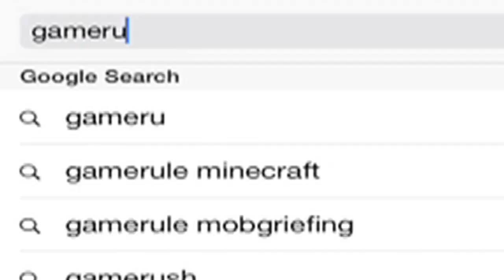The Evil Within - Strategy Guide for Drop It Like It's Hot Achievement / Trophy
Want to learn more The Evil Within tips and tricks? Come check out and watch all our tips videos!

Hey everyone how’s it going, welcome to GamerU tips, tricks and tutorial videos. In this video I’ll show you an easy way to get the drop it like it’s hot achievement/trophy in The Evil Within. This challenge calls for lighting three alive enemies on fire at with the drop of one match. This can be a little tricky, but there’s one area in the game that makes this pretty easy to obtain. In chapter 12 when you’re returning to the school bus there will be a huge crowd of enemies making their way towards you. Try your best to group them all up together because in order to light three enemies on fire at the same time, the bodies have to be near each other. When you get a bunch of enemies close together, take the shotgun and fire at the crowd’s legs making them all fall down to the blast. Run up to the bodies and drop the match. You should be able to nail three of them at once to unlock the achievement/trophy. The tricky part of the achievement is not accidentally kill any of the enemies before burning them, so remember to aim for the legs!